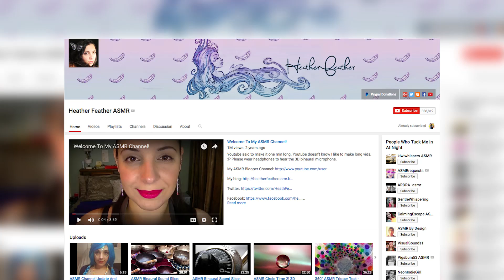Top 5 Best ASMR Channels on YouTube You Need To Watch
ASMR videos are hugely popular… but what exactly are they? Here's what the hype is all about!